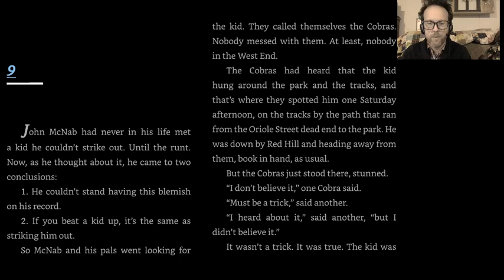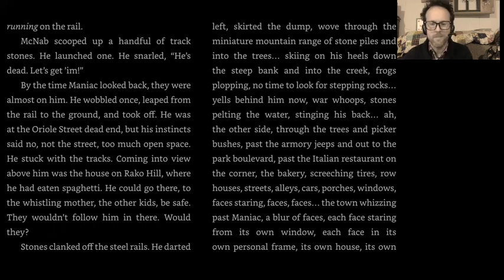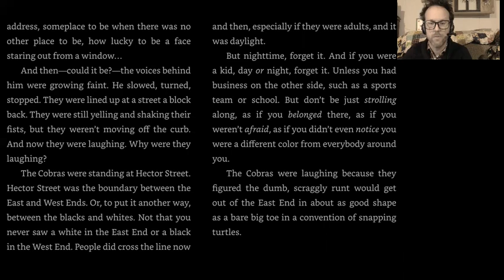Maniac Magee Chapter 9